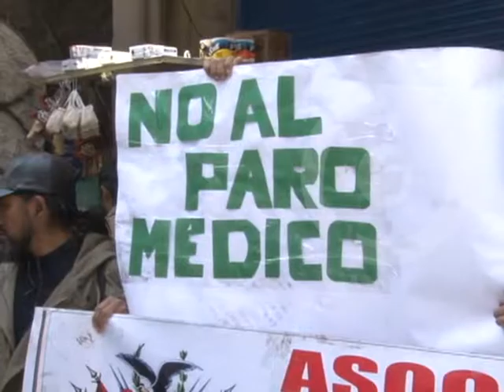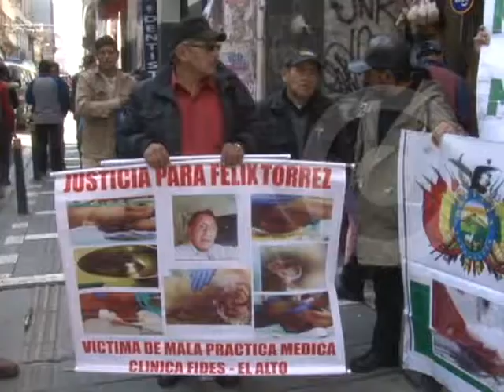"Víctimas del paro médico" protestan en la fiscalía